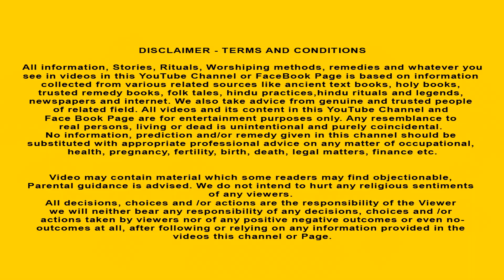क्या हुआ जब राजा ने भिखारी से भीख मांगी |Hindi Kahani |Moral Stories | Garib vs Amir |Hindi Kahaniya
हिन्दू ग्रंथो के अनुसार जब कोई मनुस्य कुछ भी दान करता है तो उसके प्रभाव से  उसके मृत्युकाल के समय सहायक होती है. ... ऐसा कहा जाता है कि दान की गई वस्तुओं में कुछ ऐसी शक्ति होती है कि जिसका फल अवस्य ही मिलता है।